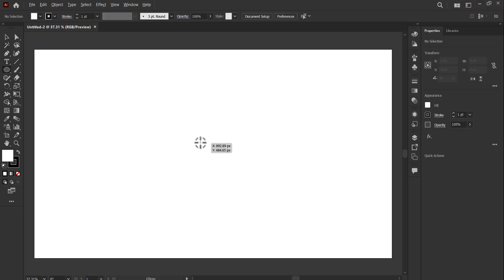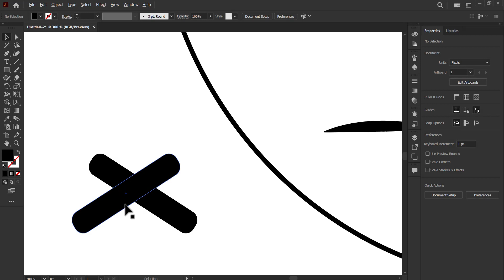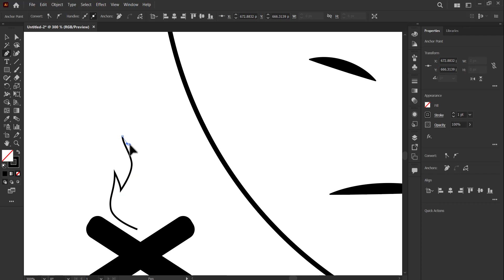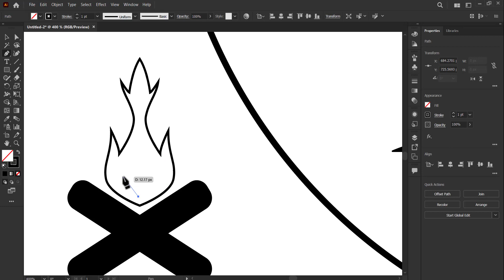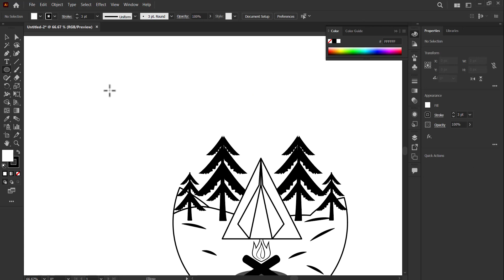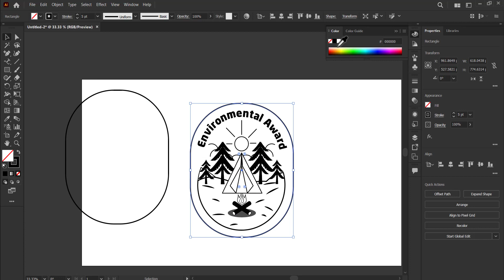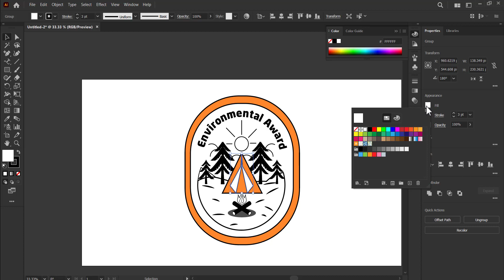How to Design a New LOGO in Illustrator | Logo Design Tutorial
How to design a log step by step in adobe illustrator, this process is discussed in this video tutorial
Adobe illustrator logo design process